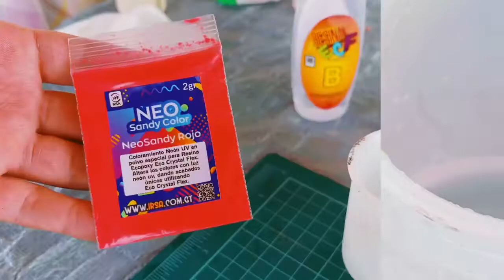⭐️ Moldes de Silicona Para Resina Epoxi | Paso a paso Y Aplicaciones ⚡️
En este vídeo tutorial vamos a trabajar moldes de silicona PlayMi para poder aplicarle resina epoxi ECF - Clona tus piezas utilizando molde de silicona y resina ECF.

Recuerda que en IRSA GT siempre aprendes algo nuevo de forma distinta.

Sigue nuestros vídeos para ver acabados únicos y especiales que harán volar tus ideas a otra dimension con IRSA GT.

🔺Materiales extraordinarios para mentes 1NICAS 🤯